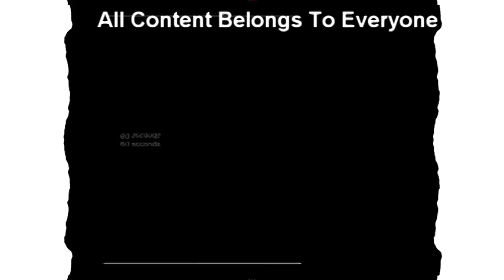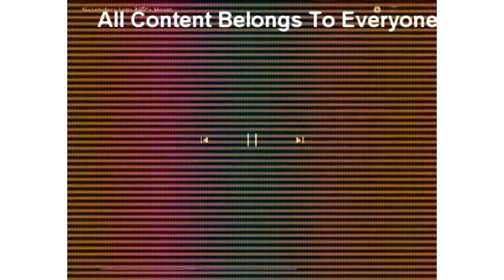Inspired By Oswald Productions In G Major 7